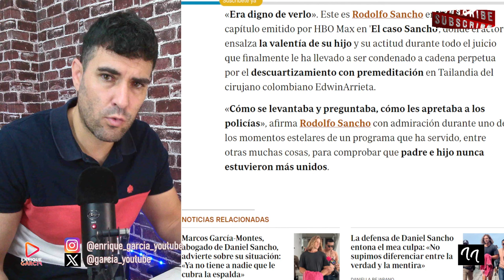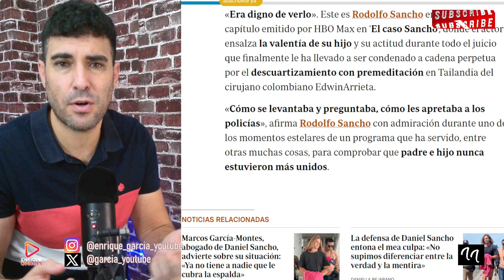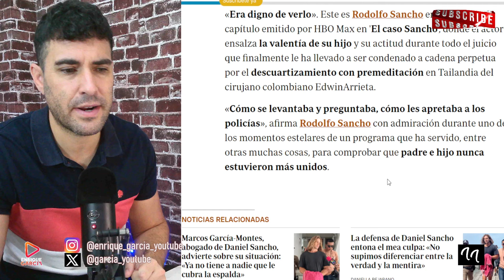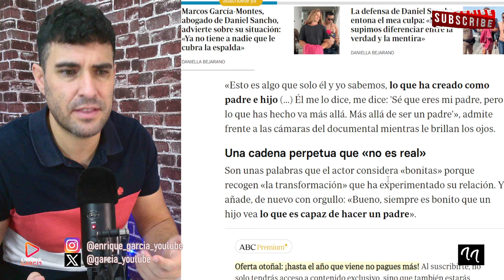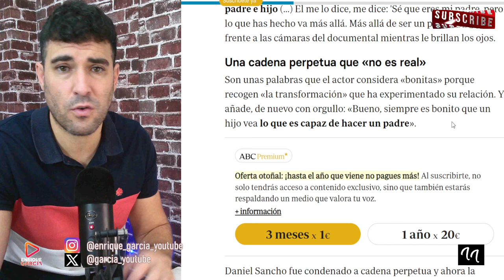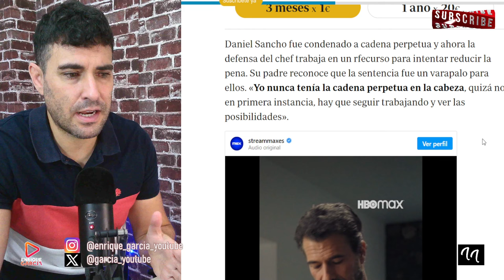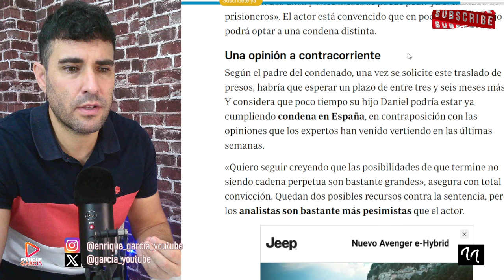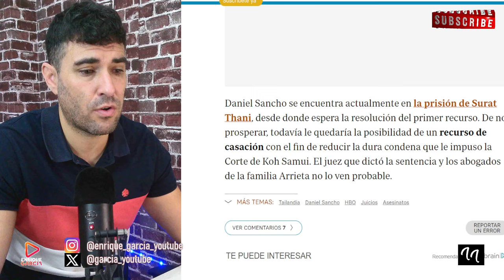💥FRANK CUESTA YA SE LO ADVIRTIÓ A RODOLFO SANCHO Y EL ACTOR INSISTE